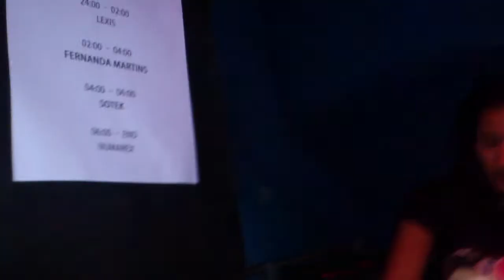SCHRANZ-TANZ NIGHT vol.31 with FERNANDA MARTINS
13.10.12'-club Simfonija, Planina pri Uncu, Slovenia